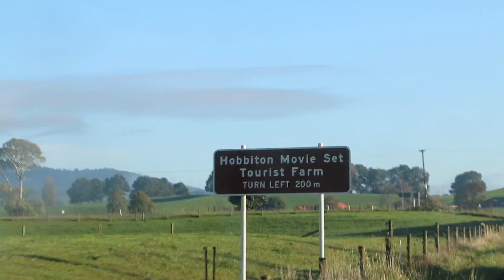Day15: I SNUCK INTO A HOBBIT HOUSE | HOBBITON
You haven´t been to New Zealand without visiting Hobbiton, right? I know, it´s about time to upload this video. Whether you think it´s touristy or not, Hobbiton is part of the experience in New Zealand. SO WORTH IT!